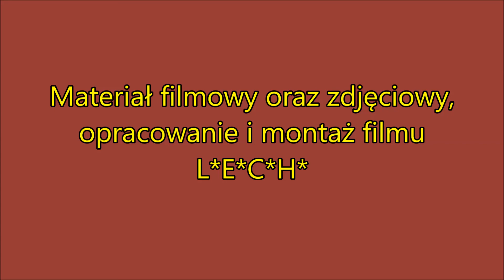Skrót występu zespołu Pectus w Miechowie